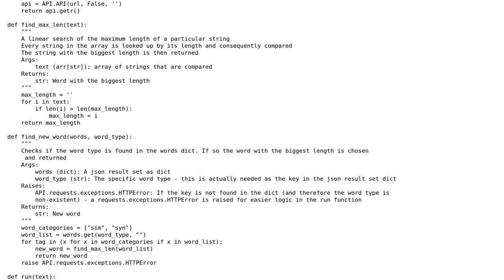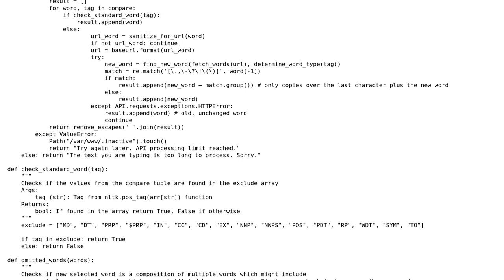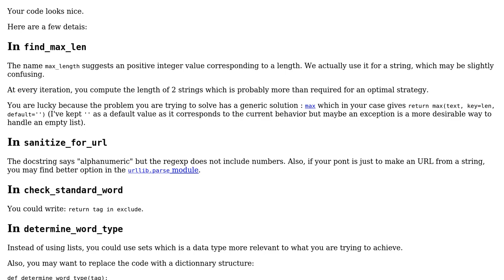Code Review: A word replacer that uses an API to check for different words to make up a new string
With thanks & praise to God, and with thanks to the many people who have made this project possible! | Content (except music & images) licensed under CC BY-SA | Music | Images & others | With thanks to user Toby Speight user SylvainD user Leo and the Stack Exchange Network Trademarks are property of their respective owners. You are responsible for your own actions.